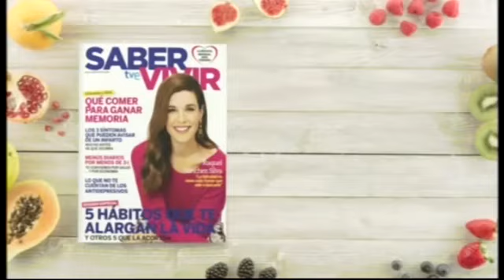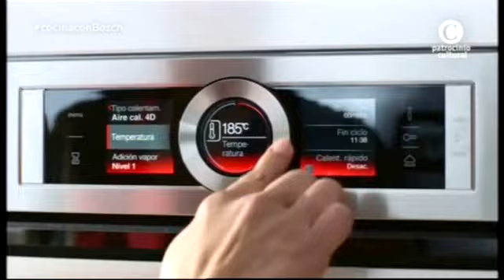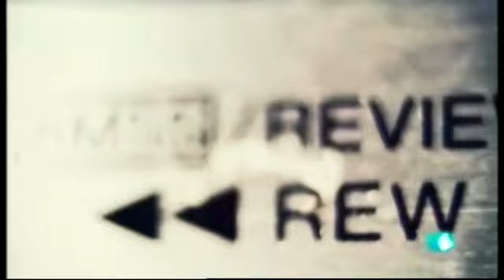TVE 2 | Bloque de anuncios 04/01/2018